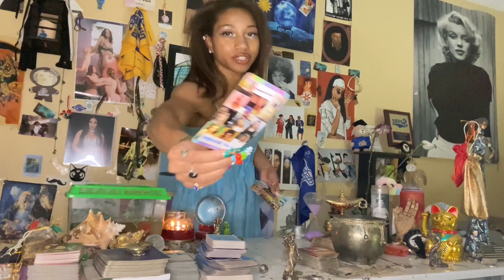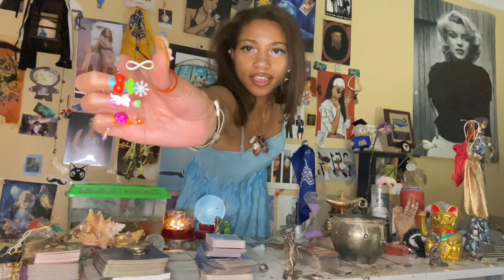LIBRA ♎️: Inside Out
𓂀 PERSONAL READINGS, SERVICES, & VOODOO I PROVIDE:

☥ Welcome to SIKIKSYD. My name is Sydney, and I am a Astrologer/Mambo/Medium/Occultist/Psychic/Seer/Shaman/Witch. I connect to Ancestors, Galactic Ancestors, Holy Guardian Angels, and Spirit Guides of the Light. I am Clairvoyant, Clairaudient, Claircognizant, and Clairsentient. My first vision was when I was 3 years old, and cut all my hair off 3 hours before 9/11 happened. I have my Bachelor’s in Law Enforcement, and Public Administration, as well as a Minor in Biology.